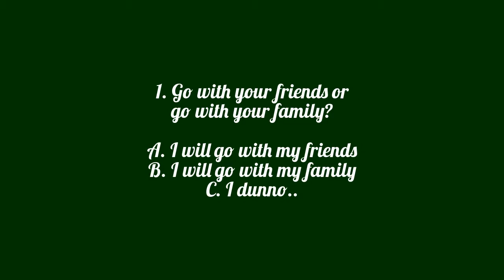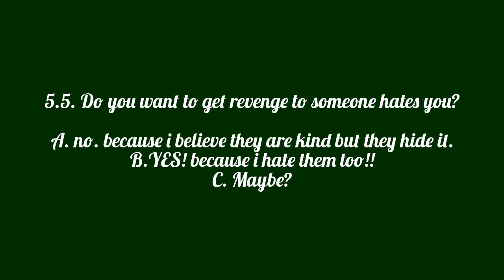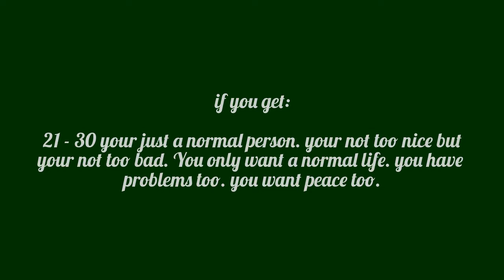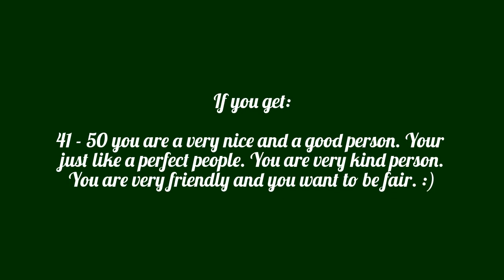Are You Selfish? (Personality Test)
Hi Guys!! Today we will see how selfish are you!! this will reveal your personality!! dont take this seriously
this is only a test saying what is your personality. So, Try it now!!

in the test i will give 5 questions..
7 seconds to read 5 seconds to answer..
Feel Free To Pause The VIdeo If You Need More Time!!

Do you want shoutout?
2. Be active
3. Have content
4. Dont be a hater
5. Be nice aty channel so i will be nice at your channel too
7. Always like my videos and dont dislike

Can you smash that like button?
Lets see if we can get 10+ likes!

It only takes a second!

| What App did I use for thumbnail in phone? (PixelLab)
| What App did i use for timing my records on rubik's cube? (Cube Timer)
| What did i use to record my videos on mobile to make it no water mark? (VivaVideo Pro)